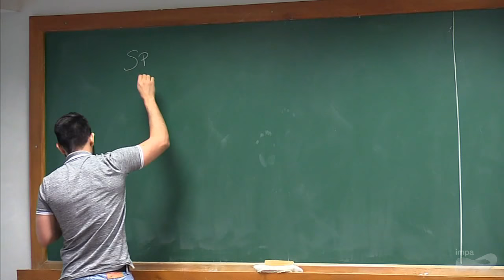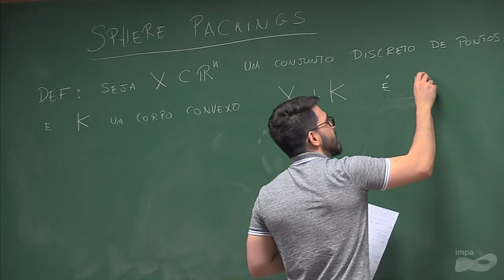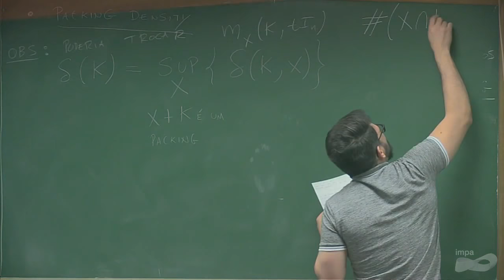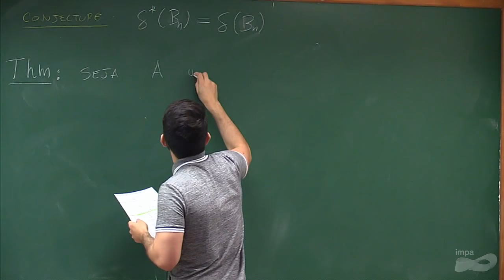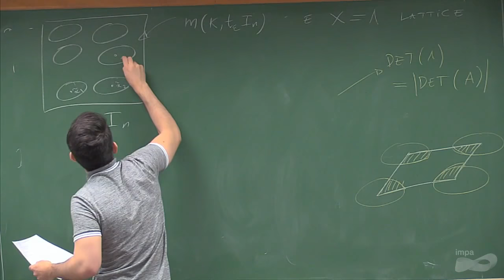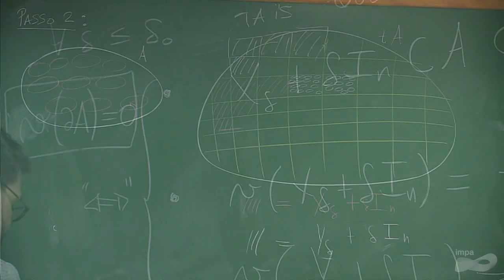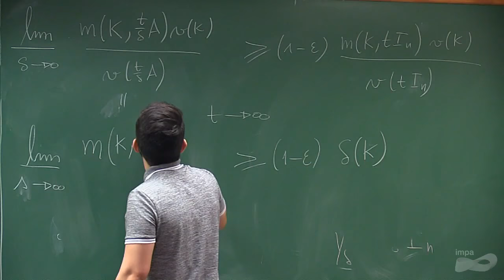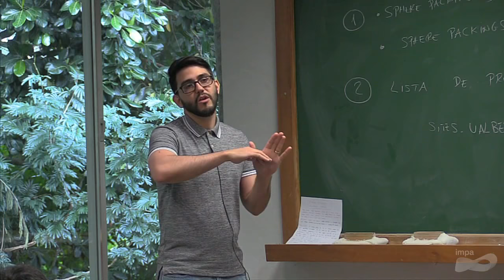Programa de Doutorado: Topics in Analysis: Sphere packings, Fourier analysis and beyond - Aula 08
Professores: Emanuel Carneiro / Felipe Ferreira Gonçalves

Description: In 2016, M. Viazovska announced a major breakthrough in the sphere packing problem, completing its solution in dimension d = 8. Shortly after, Viazovska, with Cohn, Kumar, Miller, and Radchenko completed the solution in dimension d = 24. These two papers almost completed the program launched by Cohn and Elkies in 2001, in which they conjectured the existence of certain extremal functions in Fourier analysis related to the sphere packing problem in dimensions 2, 8 and 24 (the best packing in dimension 2 is known but not the extremal function). These magic functions were indeed found in dimensions 8 and 24 with a beautiful combination of original techniques from Fourier analysis and the theory of quasimodular forms. From the Fourier analysis point of view, the techniques developed by Viazoska and collaborators are remarkable and quite intriguing, leading to a deeper understanding of interpolation/reconstruction formulas with Fourier data, and providing insights in related topics such as uncertainty principles and the theory of quasicrystals.

The aim of this course is to present the basic theory of the Fourier transform, the basic theory of lattices (including some special family of lattices), sphere packings and other associated problems (lattice packings, kissing numbers, codes). We shall discuss the special function approach proposed by Cohn and Elkies to derive upper bounds for the sphere packing density (linear programming bounds) and its connections with quasimodular forms constructions. The intention is to put the audience in position to read (and appreciate) the main papers in the subject-some of them listed in the references below. Our aim is that this course should be self-contained and accessible to a broad audience of researchers and graduate students.

A preliminary list of topics that we intend to discuss in this course includes, but is not limited to:

(1) Elements of Fourier analysis:
(a) Basic Fourier transform theory (L1 and L2 theory);
(b) Lattices (and some geometry of numbers);
(d) Basic interpolation formulas for bandlimited functions.

(2) Sphere packing general theory:
(a) Proper definitions; existence of the best (uniformly dense) sphere packing;
(b) Lattice packings; kissing numbers; spherical codes;

(3) Papers without linear programming bounds:
(a) Solution of sphere packing in dimension 2 (and maybe 3);
(b) Best lattice packings in dimensions d ≤ 8 and d = 24;
(d) Best current asymptotic lower and upper bounds.

(4) Papers with linear programming bounds:
(a) The Cohn and Elkies approach;
(b) The Viazovska papers in dimensions 8 and 24;
(d) Related uncertainty principles.

(5) Laguerre expansions; numerics and algorithms (time permitting).

Referências:
[1] H. Cohn and N. Elkies, New upper bounds on sphere packings. I. Ann. of Math. (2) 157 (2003), no. 2, 689–714.
[2] H. Cohn and F. Gon¸calves, An optimal uncertainty principle in twelve dimensions via modular forms, preprint
[3] H. Cohn and A. Kumar, Optimality and uniqueness of the Leech lattice among lattices, Ann. of Math. (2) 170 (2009), no. 3, 1003–1050.
[4] H. Cohn, A. Kumar, S. D. Miller, D. Radchenko and M. Viazovska, The sphere packing problem in dimension 24, Ann. Math. 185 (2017), 1017–1033.
[5] H. Cohn and Y. Zhao, Sphere packing bounds via spherical codes, Duke Math. J. 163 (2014), no. 10, 1965–2002.
[6] J.H. Conway and N. J. A. Sloane, Sphere packings, lattices and groups, Third edition. 290. Springer-Verlag, New York, 1999.
[7] F. Gon¸calves, D. Oliveira e Silva, and S. Steinerberger, Hermite polynomials, linear flows on the torus, and an uncertainty principle for roots, J. Math. Anal. Appl. 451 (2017), no. 2, 678–711.
[8] T. Hales, Cannonballs and honeycombs, Notices Amer. Math. Soc. 47 (2000), no. 4, 440–449.
[9] V. I Levenshtein, Boundaries for packings in n-dimensional Euclidean space, (Russian) Dokl. Akad. Nauk SSSR 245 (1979), no. 6, 1299–1303.
[10] D. Radchenko and M. Viazovska, Fourier interpolation on the real line, preprint
[11] M. Viazovska, The sphere packing problem in dimension 8, Ann. Math. 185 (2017), 991–1015.
[12] D. Zagier, Elliptic modular forms and their applications. The 1-2-3 of modular forms, 1–103, Universitext, Springer, Berlin, 2008.